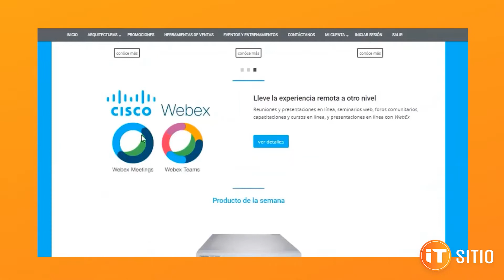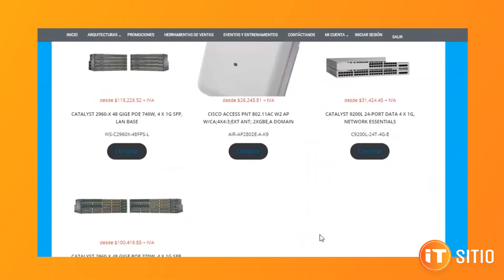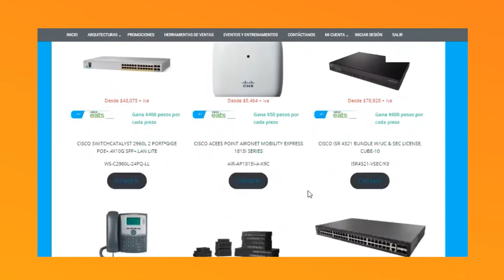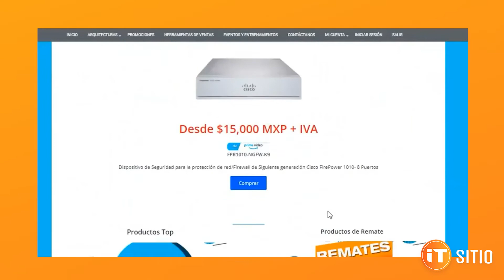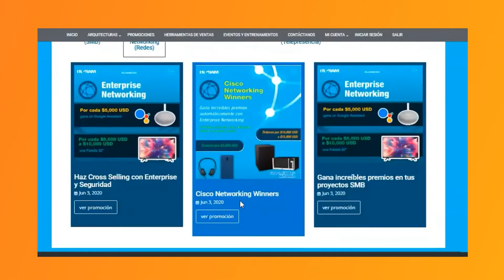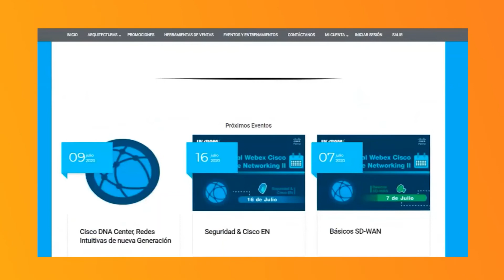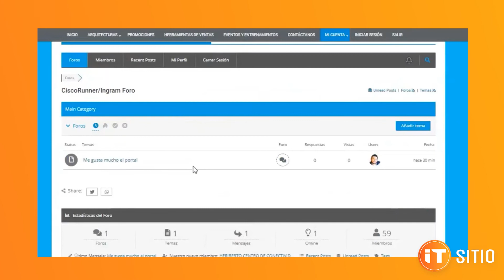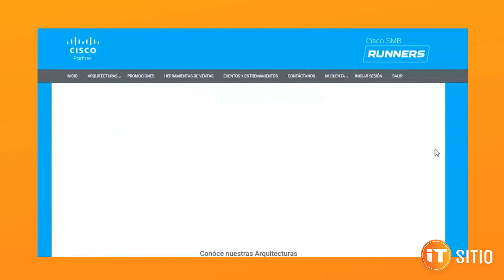Demostración de Cisco SMB Runners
Demostración del portal Cisco SMB Runners a cargo de Hugo Pérez, Sales Specialist e-Commerce Cisco